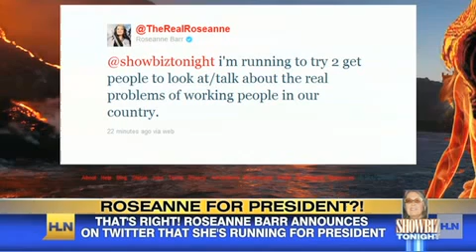Ann Coulter on Roseanne Barr's Green Party Run for Presidency on HLN